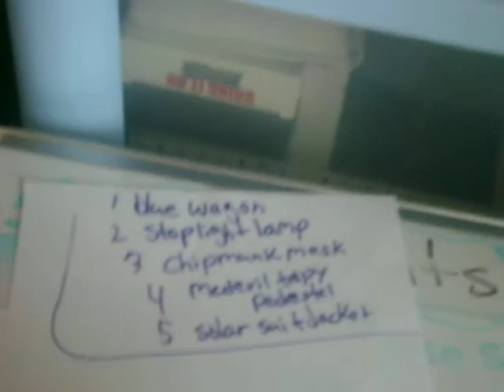Webkinz raffle winners!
comment in the comment box if u won!
add me poodlegurl3 on webkinz so i can send u your prize. thanks bye sorry if u didt win. there will be more raffles.